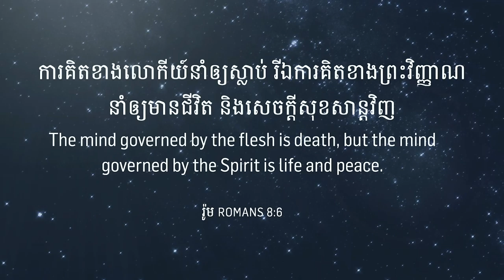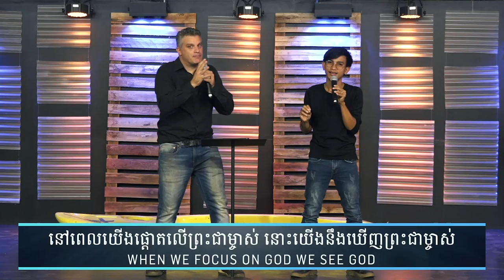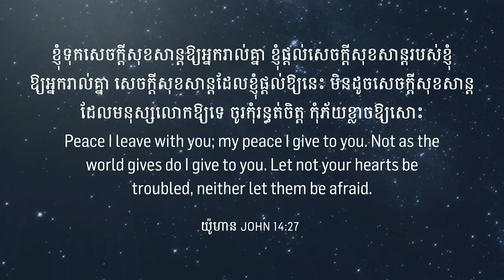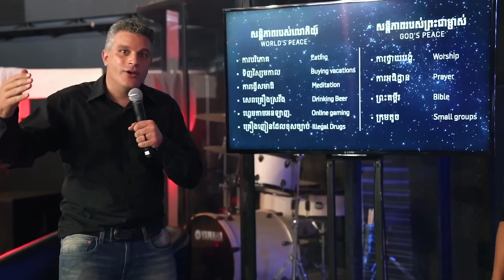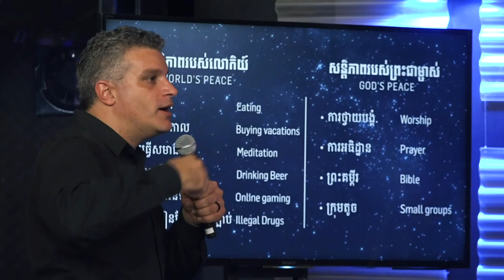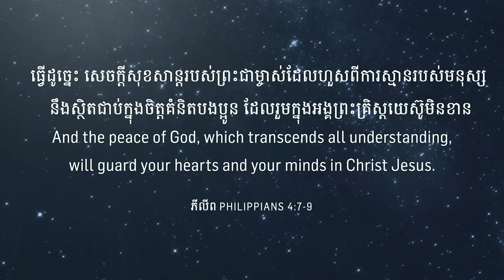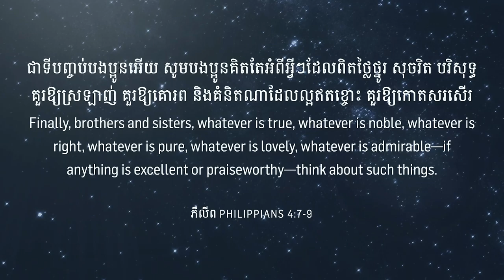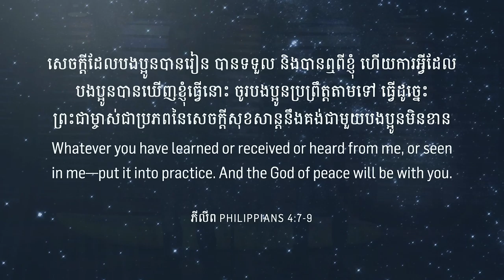10,000 REASONS | God Is Peace | Eddie Roach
In order to make our vision come true, it must be supported by individuals, as well as partner churches, who believe in it and show their faith through giving.